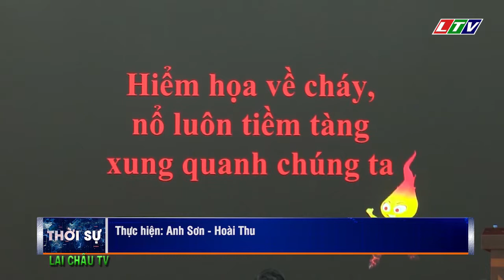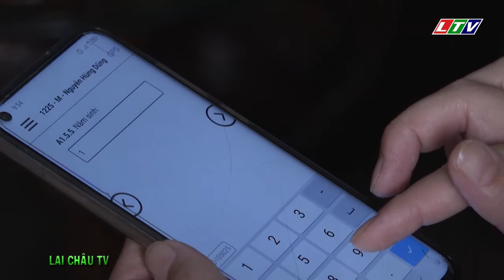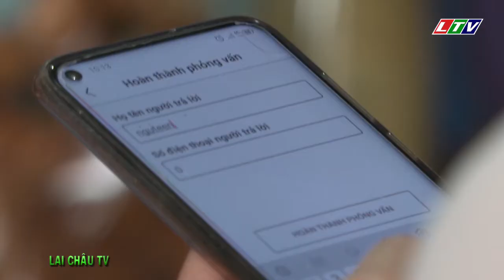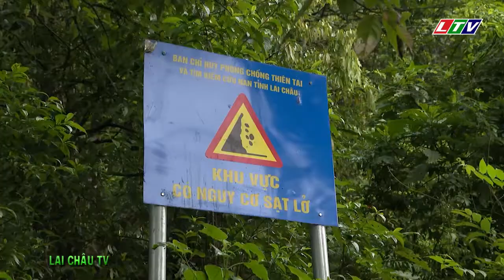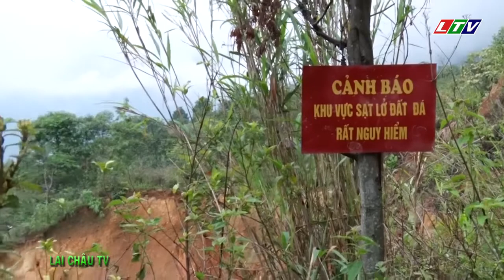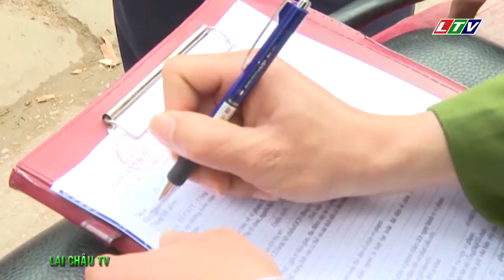☞Thời sự Lai Châu | Ngày 03/07/2021 | Tin tức Thời sự Lai Châu | Bản tin tối